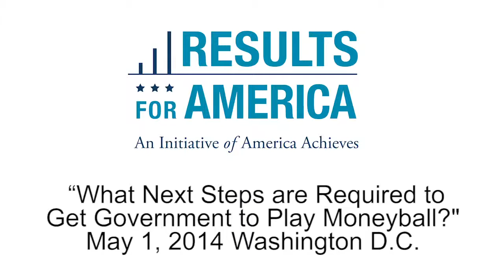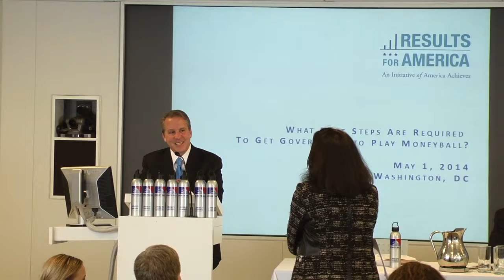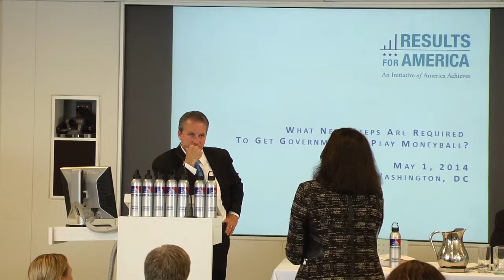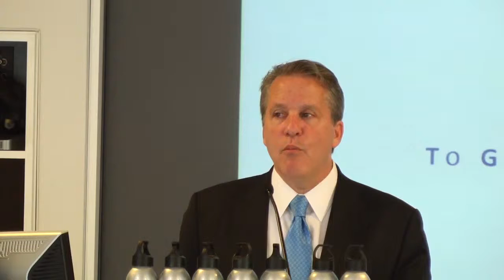Results for America Convening: Opening Keynote Remarks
"Where are we now? Progress, Trends and Opportunities in Federal Government" Opening keynote remarks from Gene Sperling, The White House's former Director, National Economic Council

"What Next Steps are Required to Get Government to Play Moneyball?"
Results for America's May 1, 2014 Convening in Washington DC